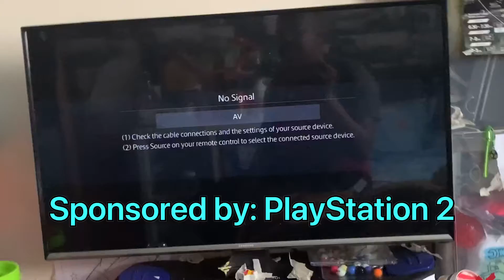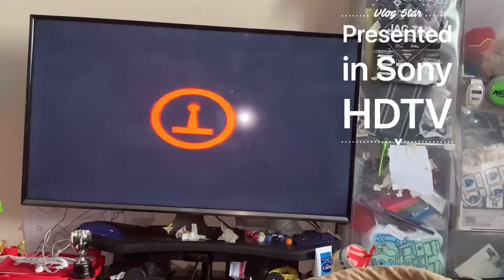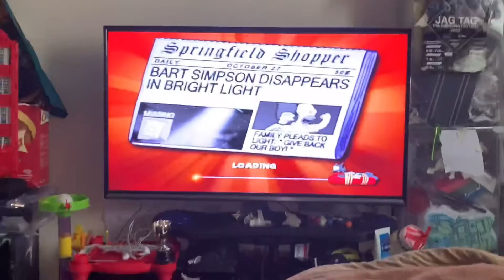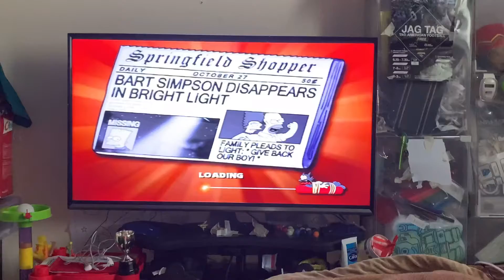Patrick Mendy gaming series season one episode 4: the Simpsons hit and run day three ps2 gaming 💵